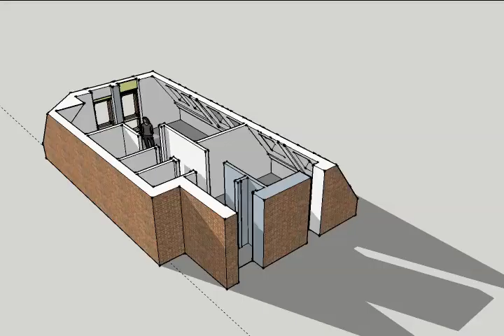Huis in Sketchup getekend en geanimeerd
Ik heb gisteren een appartement getekend in het gratis Google programma Sketchup, dit is een programma waarin je 3D modellen kan tekenen vanaf helemaal niets... je kan tot op de millimeter nauwkeurig tekenen en dat heb ik hier dus ook gedaan (tot op 15mm nauwkeurig)

Het enige referentie materiaal wat ik had was een heel klein plattegrond plaatje (10x5cm) en een aantal foto's op de website van de makelaar en Funda

Schoolstraat 44, Montfoort
Google Sketchup 8
Macbook